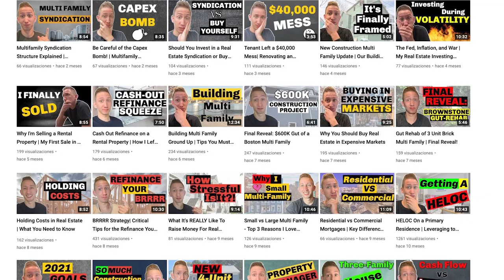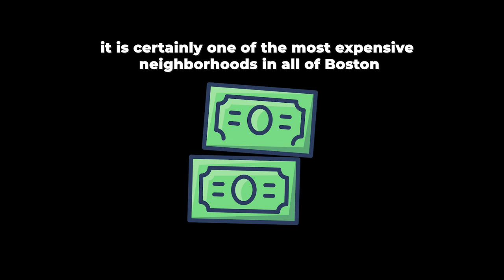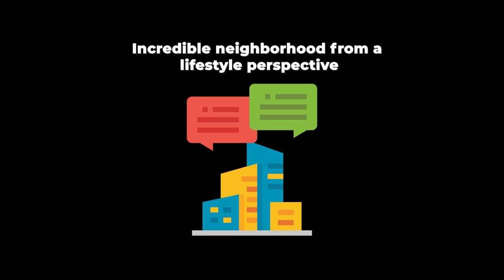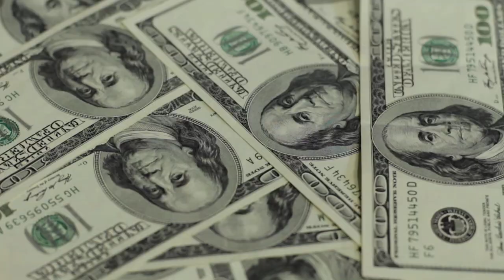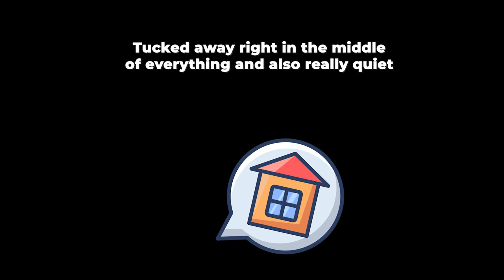The Top 5 Best Neighborhoods in Boston MA | Downtown Areas You Must Know About!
Downtown Boston MA has some absolutely incredible neighborhoods. Known for beautiful historic brownstones and brick buildings, the city has plenty of stunning areas that everyone should know about. Check out this video to learn about these areas including things to do, lifestyle, the type of homes you can find, and more!

Want more videos on the different cities and neighborhoods around the Boston area?

📲I have so many people contacting me who are moving here to Boston MA and I ABSOLUTELY love it! Honestly if you are moving or relocating here to the Boston MA area, I can make that transition so much easier on you!!

⚡ABOUT Lior Rozhansky⚡️
Lior Rozhansky is a 27 Year Old Real Estate Agent and Entrepreneur. Lior Bought his first property at the age of 23, and then shortly after started helping others create wealth through real estate ownership by becoming an agent.

Since then, he and his team have sold over $20 Million worth of real estate every single year! Lior is able to use his past experiences in management consulting, as well as his experience in managing his $11 million real estate rental property portfolio, to guide clients to make the best financial decisions for themselves.

From luxury new construction homes to investment property and everything in between, Lior has been able to successfully guide clients in realizing the amazing benefits of real estate around the Greater Boston Area. Whether you live in Boston or are from out of state and thinking about moving to or investing in Boston, Lior can be the strategic guide you need to buy the perfect property for yourself!